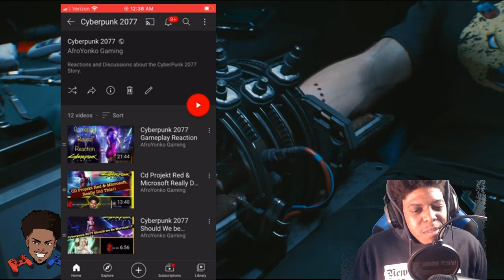Cyberpunk 2077 Official Gameplay Afro Reaction!! Is Cyberpunk GOTY Already!?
Links

cyberpunk 2077 keanu reeves
cyberpunk 2077 night city wire
cyberpunk 2077 new gameplay
cyberpunk 2077 xbox series x
cyberpunk 2077 styles trailer
cyberpunk 2077 release date
cyberpunk 2077 new trailer reaction
cyberpunk 2077 walkthrough
night city wire episode 5